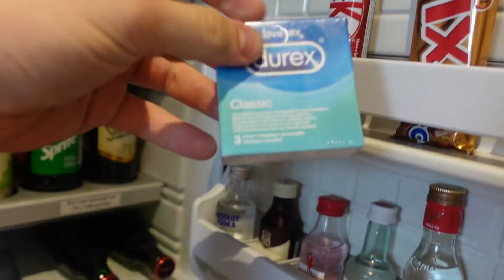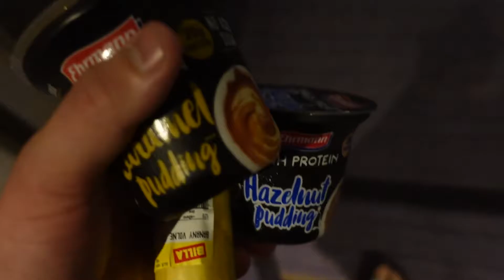WHAT HAPPENS IN PRAGUE, STAYS IN PRAGUE/ FIRST VLOG EVER/ CHILL/ FOOD/ GYM STUFF/ SIGHTSEEING!!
Enjoy the video and please write down into comments if you like it and if you want me to do another vlogs! Soon I will be traveling to UK and Spain so I can create simillar content another vlogs if you will like it!